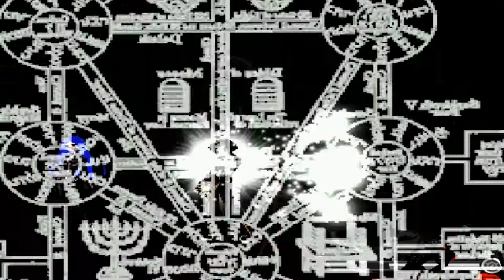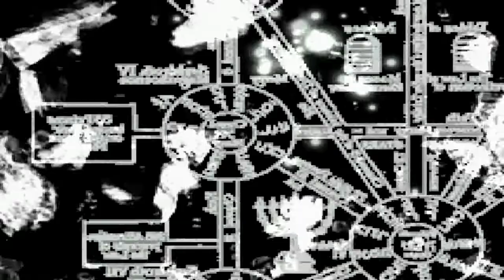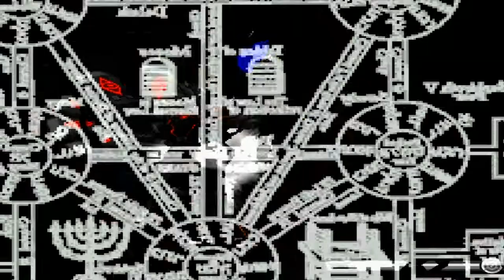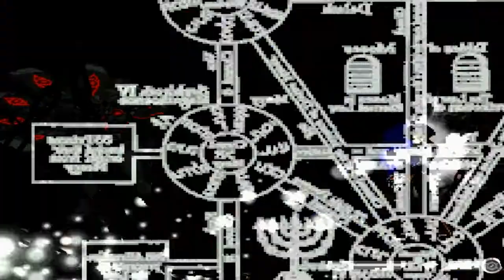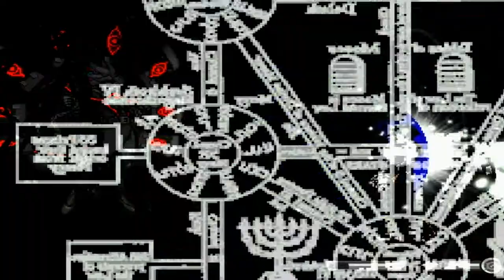mugen 1.1 kof theory mercenary yellow cruelty blood aurora & rose vs hades & grey pontiff